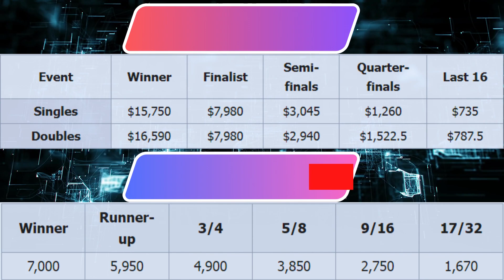Korea_Masters_2023 | ผลนักแบดไทย+คู่มือวาง | รอบ2 R16 | วันพฤหัสบดี 09 พ.ย. 2566